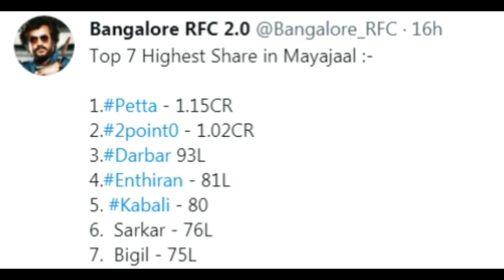ரஜினி எங்க தியேட்டரூகே சாதனை மன்னன் டா... மாயாஜால் அதிரடி ட்வீட்..!